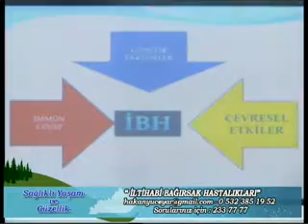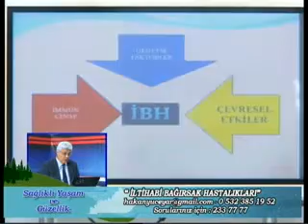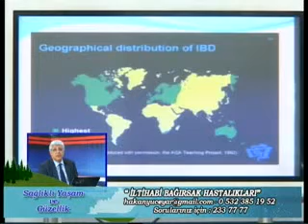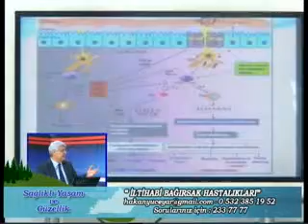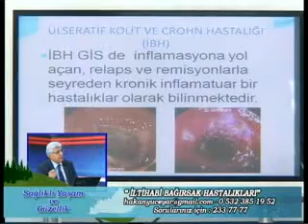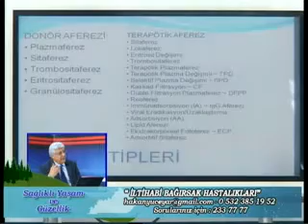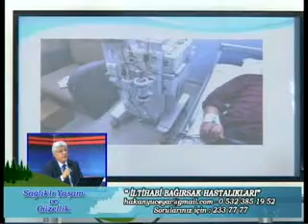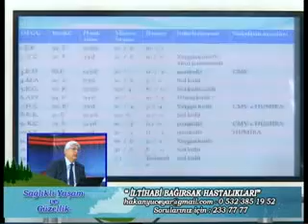Sağlıklı Yaşam ve Güzellik - İltihabi Bağırsak Hastalıkları